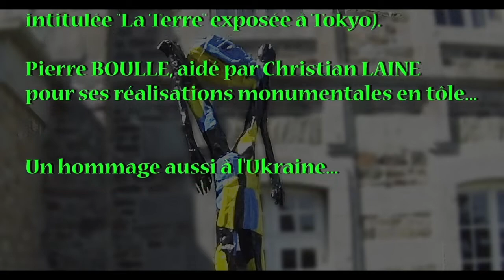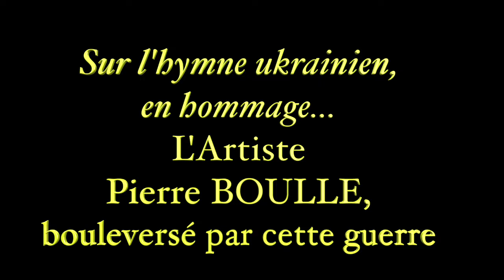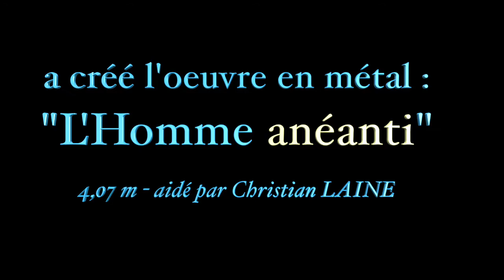Pierre BOULLE Artiste, libre en tôle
Pierre BOULLE, bouleversé par la guerre en Ukraine "on danse auprès d'un précipice" dit-il ...
Le Maître du savoir "fer" a créé une structure de 4,07 m, aux couleurs de l'Ukraine ;  un hommage également aux Ukrainiens. Pierre BOULLE, ancien journaliste, écrivain, auteur de nombreux ouvrages et dessins... prépare de prochaines oeuvres.
Vidéo à caractère "journalistique", si vous voyez des pubs, sachez que c'est sans mon accord. Une version en 4K est possible sur demande. Cette vidéo remplace une première version. Pat RIGAL carte de Presse 69070(r).